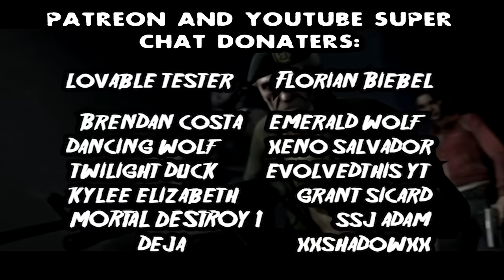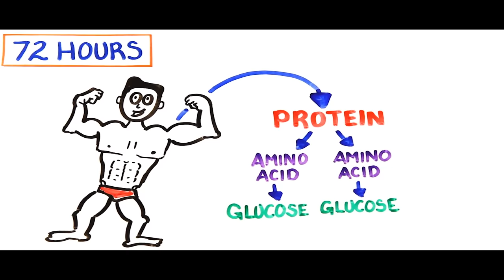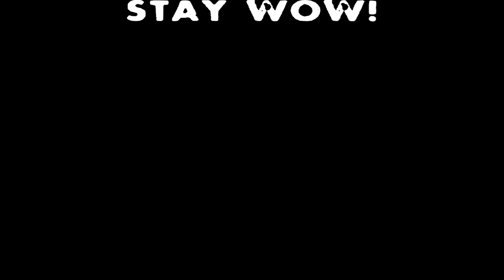*L4D2* SPECIAL INFECTED PROFILES: -THE WITCH-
Cry me a river, its time for the WITCH!

Sorry if the quality seems a bit off, I did the whole video in 1520x1080 resolution and didn't wanna redo 12 hours of work.